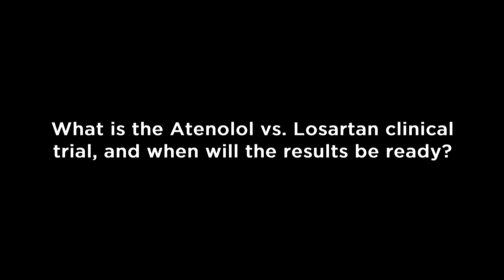What is the Atenolol vs Losartan clinical trial and when will the results be ready?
Ronald V. Lacro, is Director of the Cardiovascular Genetics Clinic and Marfan Syndrome Program at Children's Hospital Boston, and Associate in Cardiology at Children's Hospital Boston, and Assistant Professor of Pediatrics at Harvard Medical School.

Board certified in pediatric cardiology and clinical genetics, Dr. Lacro works in the Non-Invasive Imaging Laboratory, specializing in echocardiography.